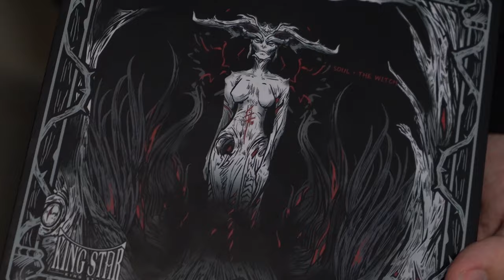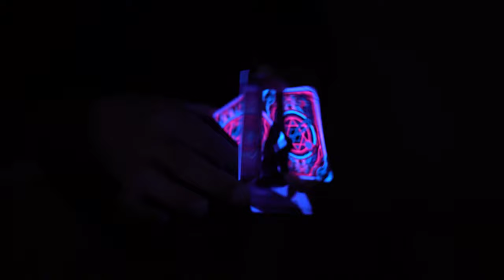The Witches Deck by KingStar Printing(previous name: Acelion Printing).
Check this out, guys! Check out this new deck designed by my lovely designer  from KingStar Printing. Tell me how much you like them!